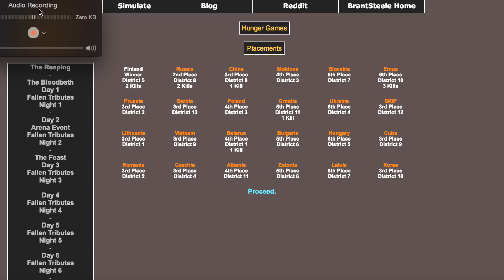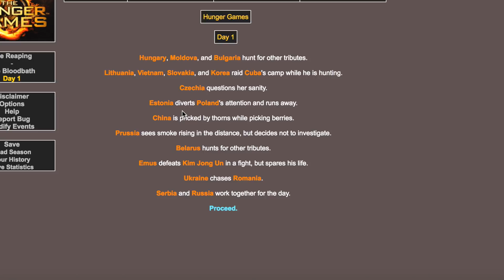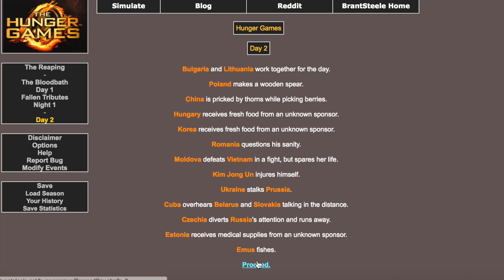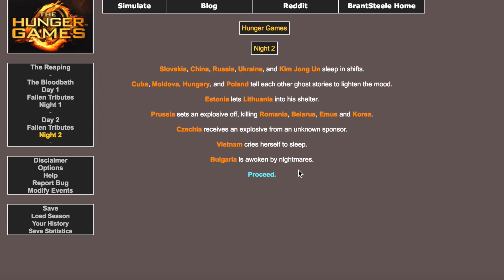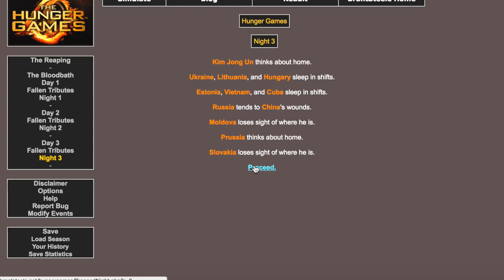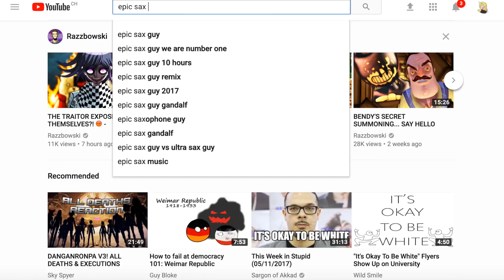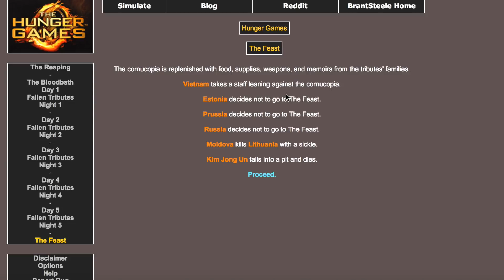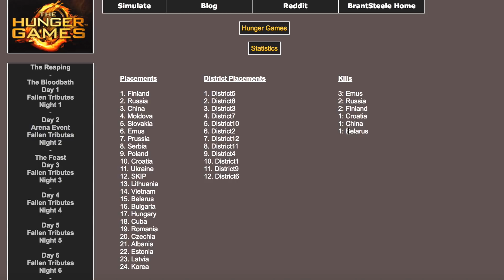Amino Shenanigans: Hunger Games Russification Roulette Style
I've become addicted to amino voice chats. I like to crash them and make them.
Feel free to make any memes you want about this.

Thanks to Alfred F. Jones, Salty Belarus, Dapper Marrionette, Artistic Sunflower ^J^, and Gretayta for talking to me and being friends.